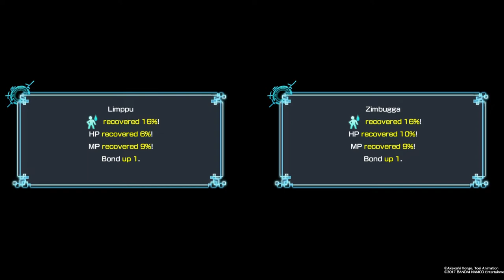Kosto on suloinen | Digimon World: Next Order #80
Jatketaan ihmeellistä säätämistä!